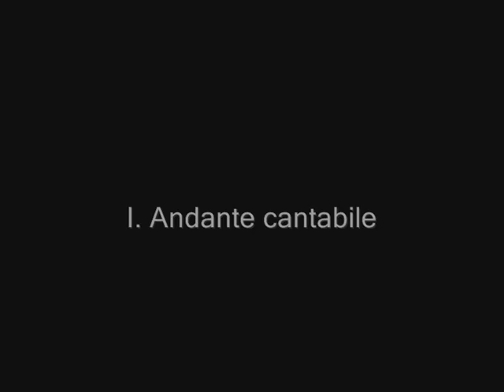André Jolivet: Concerto pour flûte et orchestre à cordes (1949) / José-Daniel Castellon, Flute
Choc - Classica Magazine
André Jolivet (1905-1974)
Concerto pour flûte et orchestre à cordes (1949)

1 I. Andante cantabile - 00:00
2 Allegro scherzando 03:10
3 II. Largo - 06:45
4 Allegro risoluto 08:53

José-Daniel Castellon, flûte
Orchestre de Chambre de Lausanne (@orchestredechambredelausan484)
Nicolas Chalvin, Conductor

Editions: Paris/Schott Music, Mainz - Editions Musicales Alphonse Leduc

One being Swiss, the other one French, both have traveled throughout the twentieth century without really knowing each other, nevertheless they have shared an extraordinary amount of similarities.

Even though Frank Martin was 15 years older, they have both perished only one month apart at the end of 1974 and have therefore lived in parallel for almost the whole twentieth century. In the same manner, both received a solid musical education at first and later on seen their parents were opposed to their aspirations in making a living as musicians and therefore obliging their sons to choose, at first, an alternative profession to satisfy their families demands.

Both composers display in their music a great deal of mysticism or even fervent faith, which is frankly Christian with Martin and much more esoteric when it comes to Jolivet who was passionate about several thesis of Pierre Teilhard de Chardin.

They have expressed their spirituality in numerous works that were in terms of form quite conventional for their time (Oratorio, Cantata, Requiem Mass...). However, they have found a way to express it in much more unexpected musical forms, such as Frank Martin’s Sonata da Chiesa to which we will come back later, or Incantations written in 1936, which Jolivet wrote for the Flute alone and whose mystical dimension cannot be missed by anyone nowadays.

From a purely musical point of view, either of the two composers have found themselves entirely submerged into any of the so-called avant-garde movements that were predominant in the first half of the twentieth century. Without ignoring the fact that they have both used certain aspects of serialism, they have never completely renounced the concept of tonality and even though they have always stayed attached to the importance of melody, each of them has eventually found their own musical voice that cannot be reduced to any form of neoclassicism. Nonetheless, when considering the incantatory, wild or even violent aspects of André Jolivet’s music, one could consider that he has introduced the concept of Primitivism, if ever this movement even existed in the musical sphere.

Album N°: CD 1818
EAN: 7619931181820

Press: presse[at]claves.ch

This video is encoded with Youtube's Free video quality and from an Mp3 audio. You can find this album in HR music or better quality with the links below on the platforms and their usual provided products: